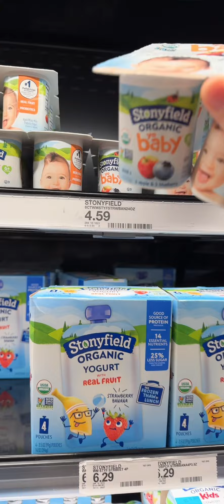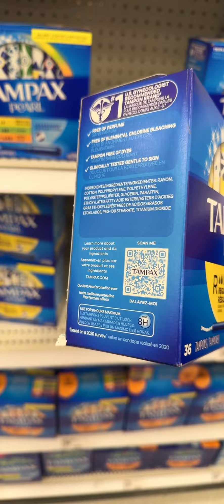ដាច់យប់ជាមួយ ហេលី /ដើរផ្សារ🇺🇸